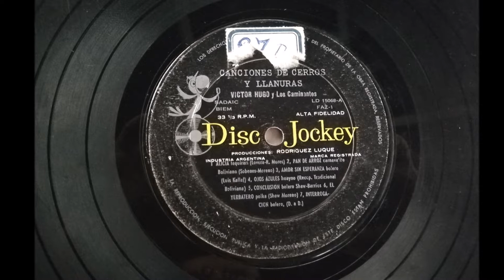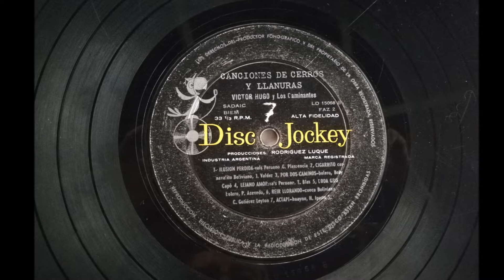VICTOR HUGO Y LOS CAMINANTES == INTERROGACION